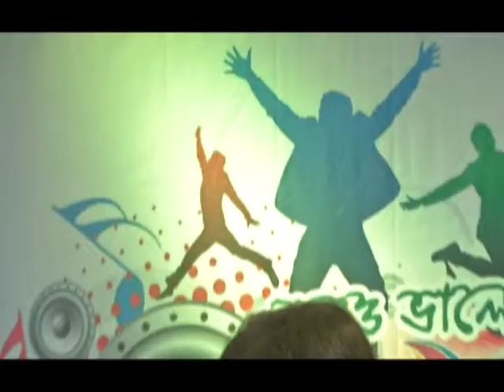jedin poran Pakhi Ure Ure by Tonu || যেদিন পরান পাখি উড়ে উড়ে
Program-tobuo valobashi gan
Md Ekramul Haque Ehan